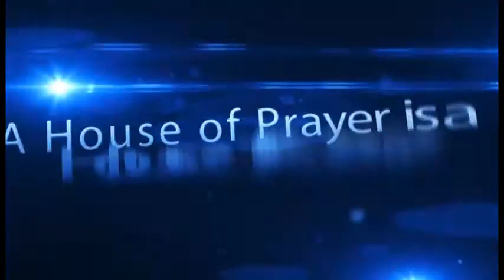Ghp: The 3 Phases of Intercession 1 by Dr. Victor Mebele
God is calling the Church back to intercession. It is the only weapon that keeps the devil away from messing with God's purpose on Earth.